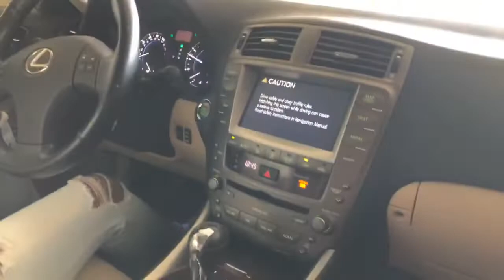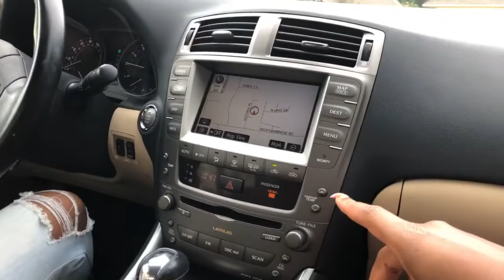I told her I’m the Queen & She’s the Princess 👸🏽🥰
Let’s See If She Likes Her New Car 🚘 🥰 QueenofCredit 👸🏽

My Credit & Cashflow is Power™️| LD, Lifestyle Design Financial Coaching, Corp